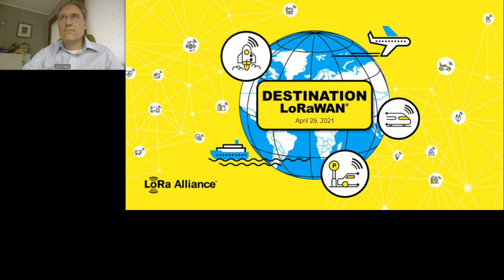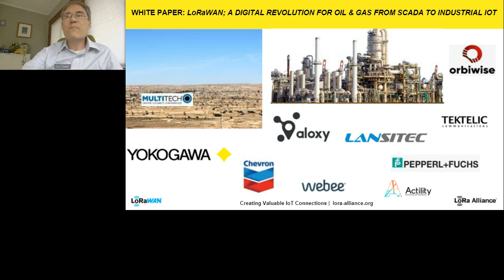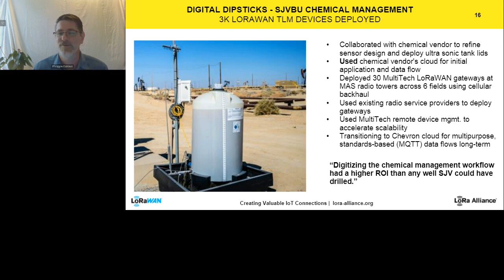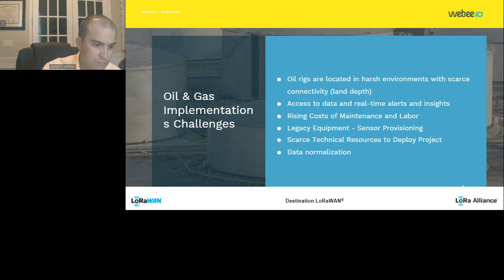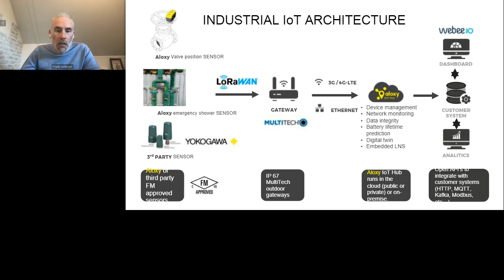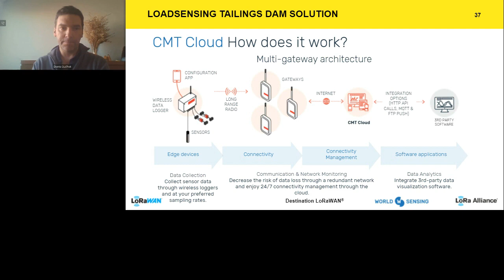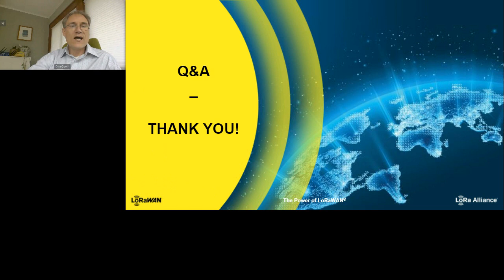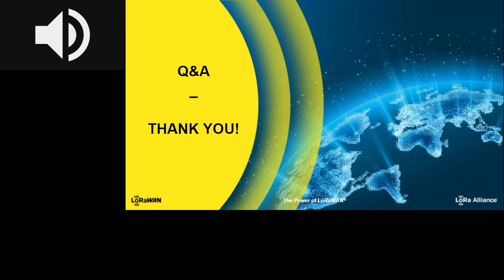Destination LoRaWAN: LoRaWAN: The Agile Game Changer for Industry 4.0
Industry 4.0 brings a new set of technologies to enable the Internet of Things (IoT) and more importantly the Industrial Internet of Things (IIoT). The LoRaWAN protocol provides multiple advantages to enable applications that empower large industrial segments such as Oil & Gas and mining businesses to adapt and respond with reduced operational costs, worker safety and environment & social governance to remain relevant and profitable in a quickly digitizing world. It is doing so by capturing and digitizing the vast amount of data and assets that are part of its operations and allowing machine learning for numerous energy related use cases.

Industry 4.0 began with manufacturing but has become essential for all industrial vertical markets. It involves digitally connecting computers and networks to automate systems and ultimately make decisions without human involvement. Sectors such as energy are capitalizing on Industry 4.0 technologies to ensure they can cost effectively receive more data to boost efficiency, productivity and safety.

In this webcast, join Industrial IoT experts from MultiTech, Chevron, Yokogawa, Webee, Aloxy, and World Sensing who are driving the long-term implications for industrial cost efficiency through digitization present examples of LoRaWAN deployments that have proven to be successful for day-to-day operations. We will explore several use cases that come into play in large, often hazardous, industrial environments, such as event monitoring, large construction monitoring, warehouse management, and asset tracking. We will look at dashboards for data display and workflows and highlight benefits and the agility of LoRaWAN technology in being a game changer for Industry 4.0.